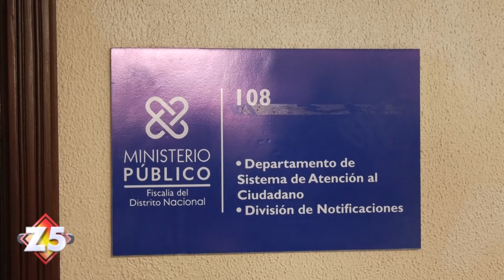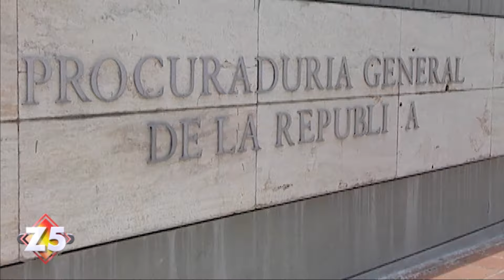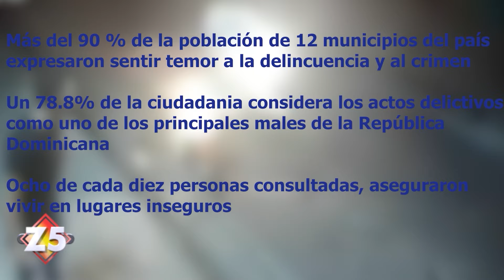Delincuentes dispararon a vehículo de madre de la niña Kylie por confusión, según el MP | Zona 5